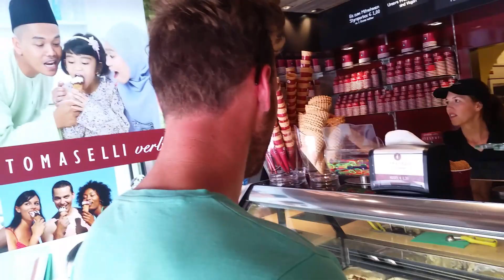Roadtrip TRAILER - Munich Austria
The video from my first Roadtrip week in munich and Austria ( Linz Innsbruck) is coming soon. Enjoy the trailer !

Rider: Gorez Dominik Raab Thomas Öhler Raphael Dickinger Stefan Eberharter
Edit:  Gorez
City / Spots: Munich Linz Innsbruck